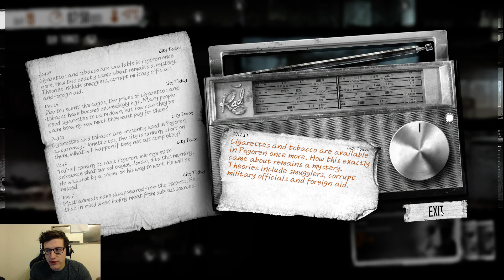TEJ Plays: This War Of Mine - 009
Somehow part 8 of the series just disappeared from existence. :\
So I'm going to continue with the first episode of my second session. Apologies for the gap between episodes!